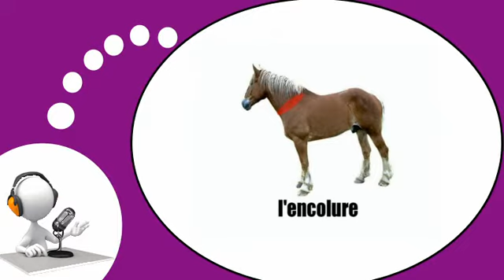Französisch Stunde für Sie = Das Pferd # 1